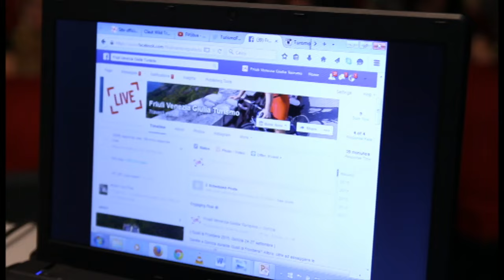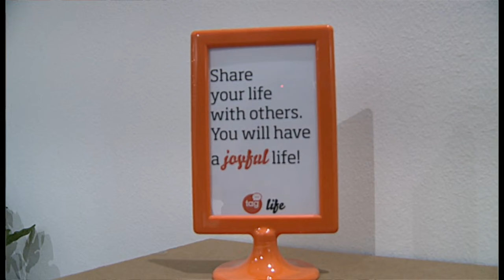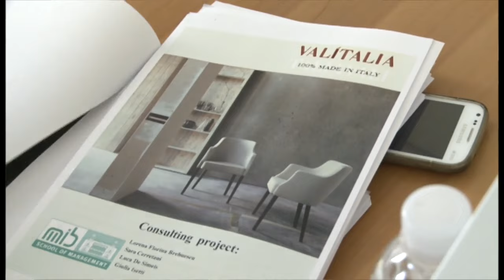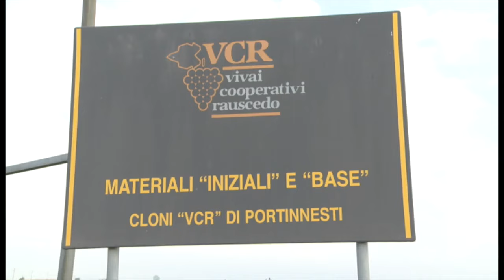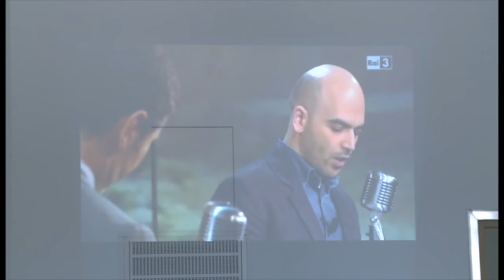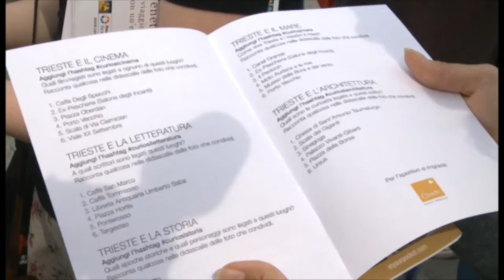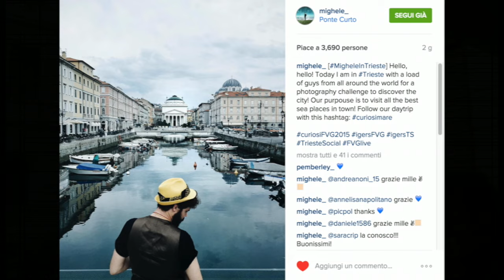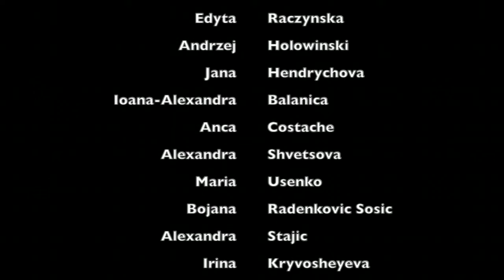[IRSE] Curiosi del Territorio 2015 Stage Internazionale Videocronaca e interviste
Dal 6 al 27 settembre 2015 si è svolto a Pordenone, organizzato dall'IRSE, lo Stage Internazionale Curiosi del Territorio 2015 per operatori turistico culturali e scambi commerciali. 23 partecipanti da 12 Pesi europei e da Egitto. Videocronaca e interviste.